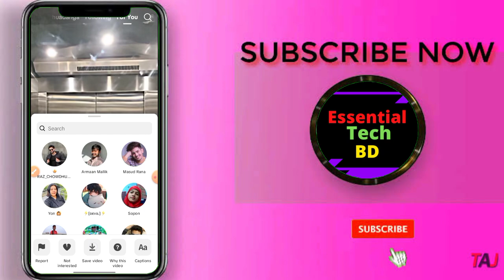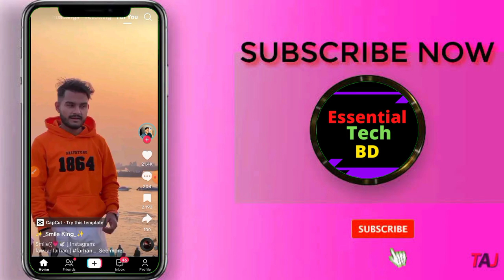কীভাবে TikTok ভিডিও কপি লিংক করবো | How To Copy Link Tik Tok Video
কীভাবে TikTok ভিডিও কপি লিংক করবো | How To Copy Link Tik Tok Video | TikTok Video Copy Link | Essential Tech BD

আজকের এই ভিডিওতে "( How To Copy Link Tik Tok Video )” নিয়ে আলোচনা করা হয়েছে। তাই দেরি না করে এক্ষুনি দেখে নিন সম্পূর্ণ ভিডিওটি।

Learn how to easily copy the link of a TikTok video in this tutorial. Whether you're looking to share a funny video with your friends or save it for later, knowing how to copy the link is essential. Watch now to discover the step-by-step process and never miss sharing your favorite TikToks again!